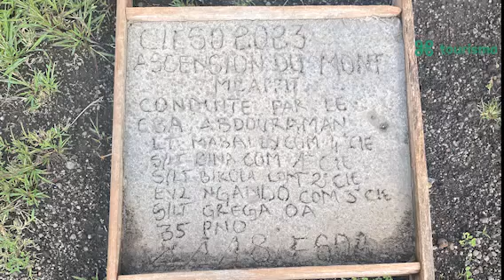A la découverte du mont Mbapit et du lac Mfu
La région de l’Ouest Cameroun est connue pour son relief montagneux avec de nombreux plateaux et plaines. Ses montagnes offrent des sites naturels d’une beauté remarquable.

Parmi ceux-ci, le mont Mbapit ( Mbetpit) situé en pays Bamoun entre Foumbot et Foumban, ce mont fait partie de la chaîne de montagnes des monts Bamboutos, qui est une série de volcans éteints. Le mont Mbapit avait autrefois connu des éruptions et déversé des laves noires sur la plaine qui l'entoure.

Ce mont culmine à environ 2 135 mètres d'altitude, ce qui en fait l'une des montagnes les plus élevées de cette chaîne ( Monts Bamboutos)
Cette zone est une destination touristique très prisée. En effet, la région autour du mont Mbapit est caractérisée par sa beauté naturelle, avec une végétation luxuriante, des cascades et des paysages montagneux pittoresques.

Un escalier aux milliers de marches facilité l'accès au mont. A gauche, la mont Mbapit se présente dans toute sa majestuosité et ses parois verticales présentent à droite présentent un cratère vers le lac près de 220 mètres plus bas.

Son lac de cratère , le lac Mfu ; un lac mystérieux en forme de cœur éblouit par sa beauté mais représente aussi un haut lieu cultuel et culturel pour les populations locales. En effet de nombreuses légendes et traditions sont rattachées à ce lieu.

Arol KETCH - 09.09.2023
Rat des archives